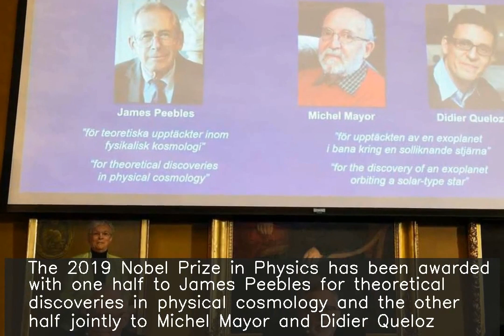Physics Nobel awarded for cosmology and exoplanet discoveries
The 2019 Nobel Prize in Physics has been awarded with one half to James Peebles for theoretical discoveries in physical cosmology and the other half jointly to Michel Mayor and Didier Queloz. Mayor and Queloz received the prize for discovery of an exoplanet orbiting a solar-type star. The 2018 Nobel Prize in Physics was awarded for inventions in laser physics.